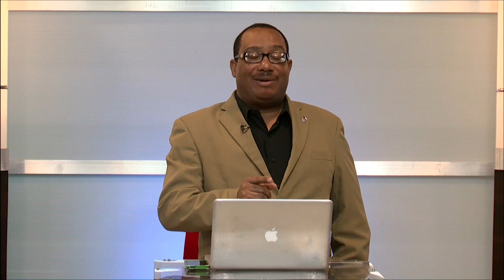El Pique de Falú 03-18-14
El Pique de Falu 03-18-14